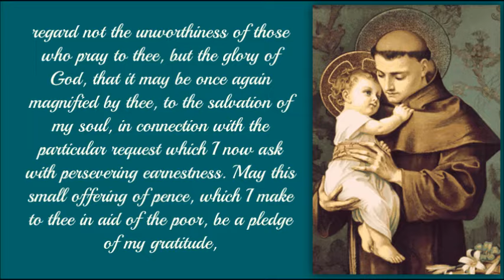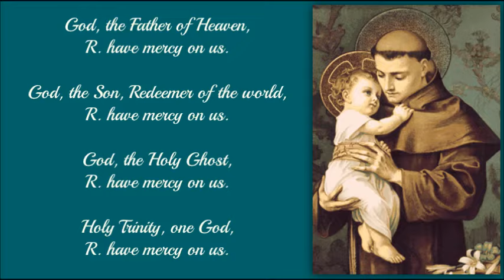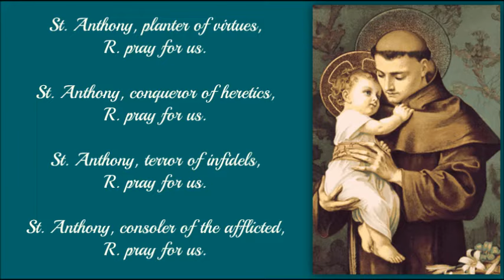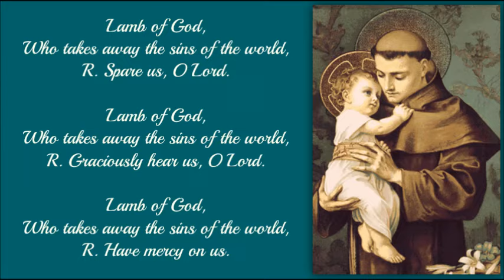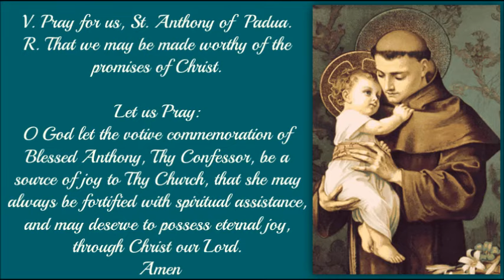Novena Prayer and Litany of St. Anthony of Padua | Patron of Poor People | Feast Day: June 13th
Suggested time to offer Novena in preparation for St. Anthony's Feast Day:
June 4th to June 12th  or June 5th to June 13th

Litany of St. Anthony of Padua begins at 1:02

NOVENA PRAYER
O Wonderful St. Anthony, glorious on account of the fame of thy miracles, and through the condescension of Jesus in coming in the form of a little child to repose in thy arms; obtain for me of His bounty is the grace which I ardently desire from the depths of my heart. Thou who was so compassionate toward miserable sinners regard not the unworthiness of those who pray to thee, but the glory of God, that it may be once again magnified by thee, to the salvation of my souls, in connection with the particular request which I now ask for with persevering earnestness. May this small offering of pence, which I make to thee in aid of the poor, be a pledge of my gratitude, and with them may it one day be granted to me, through the grace of Jesus Christ and thy intercession, to possess the kingdom of heaven. Amen.

LITANY OF ST. ANTHONY OF PADUA
(For private devotion)

Christ, hear us. Christ, graciously hear us.
God, the Holy Ghost, have mercy on us.

St. Anthony, glory of the Friars Minor, *
St. Anthony, lily of virginity, *
St. Anthony, gem of poverty, *
St. Anthony, example of obedience, *
St. Anthony, mirror of abstinence, *
St. Anthony, vessel of purity, *
St. Anthony, star of sanctity, *
St. Anthony, model of conduct, *
St. Anthony, beauty of paradise, *
St. Anthony, ark of the testament, *
St. Anthony, keeper of the Scriptures, *
St. Anthony, teacher of the truth, *
St. Anthony, preacher of grace, *
St. Anthony, exterminator of vices, *
St. Anthony, planter of virtues, *
St. Anthony, conqueror of heretics, *
St. Anthony, terror of infidels, *
St. Anthony, consoler of the afflicted, *
St. Anthony, searcher of consciences, *
St. Anthony, martyr in desire, *
St. Anthony, terror of the devils, *
St. Anthony, horror of hell, *
St. Anthony, performer of miracles, *
St. Anthony, restorer of lost things, *
St. Anthony, helper in need, *
St. Anthony, Purveyor for God's Poor, *

Lamb of God, Who takes away the sins of the world,

V. St. Anthony, pray for us.

Let us Pray:
O God let the votive commemoration of Blessed Anthony, Thy Confessor, be a source of joy to Thy Church, that she may always be fortified with spiritual assistance, and may deserve to possess eternal joy, through Christ our Lord. Amen

In thanksgiving for St. Anthony's intercession